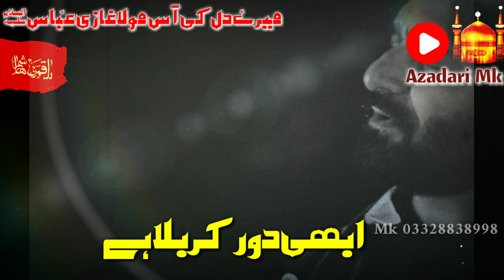Abhi Door karbala hai Abbas jo Zinda ha || New Nadeem Sarwer whatsapp status noha || best noha